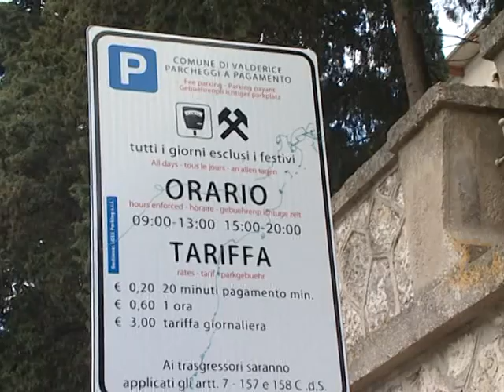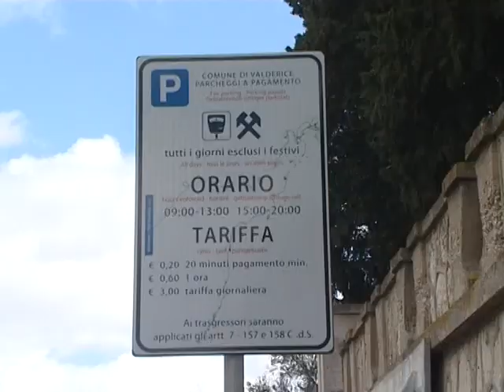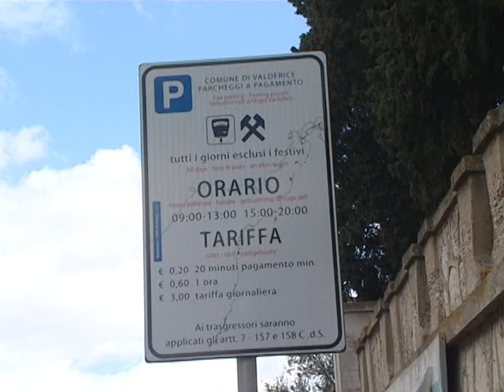Strisce blu a perdere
A Valderice la Ditta che gestisce il servizio pur mantenendolo in vita sospende l’utilizzo degli addetti al controllo.